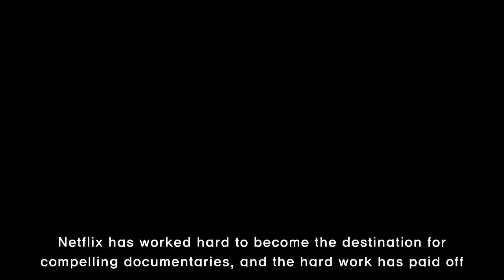50 must watch documentaries on Netflix to stream right now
50 must watch documentaries on Netflix to stream right now
Netflix has worked hard to become the destination for compelling documentaries, and the hard work has paid off. Remember when Making a Murderer turned regular people into citizen sleuths? Or when Wild Wild Country made Ma Anand Sheela meme-worthy internet famous (because that’s the barometer these d
[Title],  netflix, documentaries, stream, streaming, right now, watch, to